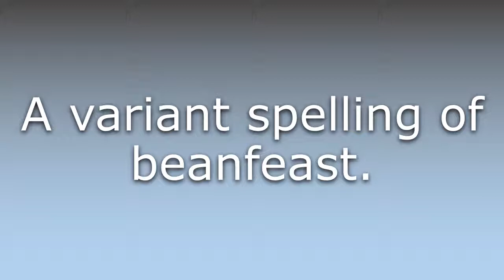What does Bean-feast mean?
What does Bean-feast mean in English? Learn the meaning of Bean-feast.